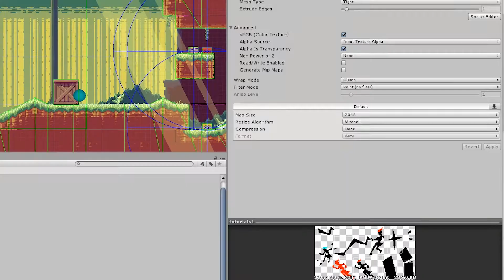Phased: Unity for 2D games case study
Tim van het Kaar, co-founder and developer at EpicHouse Studios, talks about how Unity 2D features like the Tilemap tool, made it possible for two part-time developers to create a showcase game in their spare time.